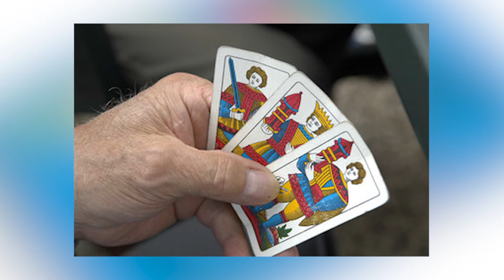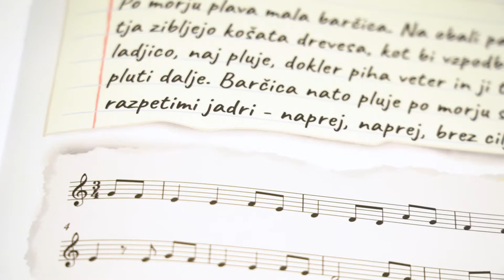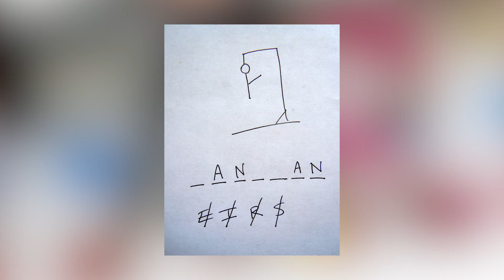Se še spomnite Črnega Petra, igre Človek ne jezi se ali vislic?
Kaj vse lahko počnemo doma? Veliko je teh stvari in mi smo jih nekaj predstavili v videu. Kuhanje in družabne igre so sploh odlična ideja za preživljanje časa z družino. Se spomnite Twisterja, Črnega Petra, vislic...?